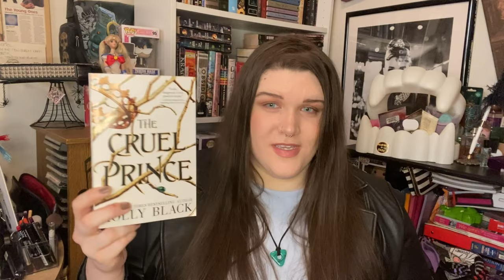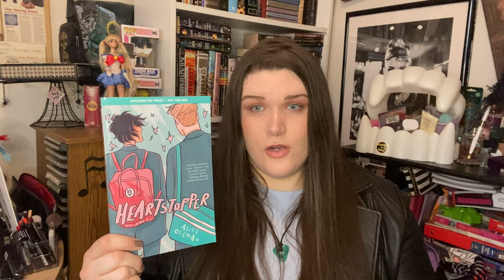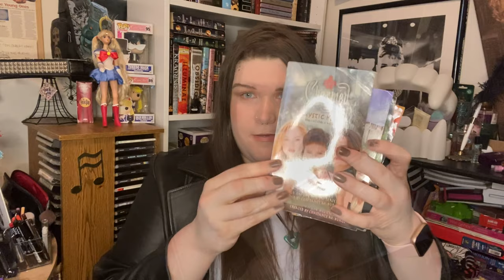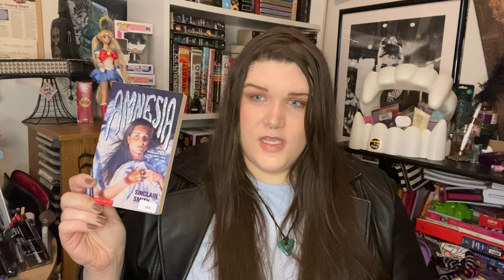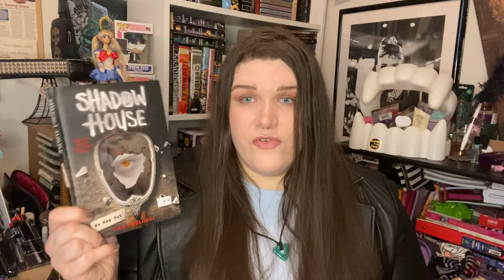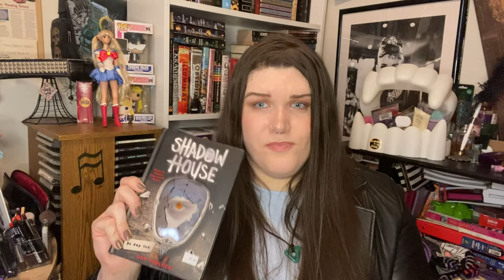✨BOOK HAUL ✨| books I’ve thrifted in the last 2 months: Paperbacks from Hell & Manga included 🖤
Thrifting books is a huge hobby & love of mine and you never know what deals you’re going to find ! Found a lot of gems over these last two months and couldn’t wait to share with you all , hope you enjoy !! Also, please excuse my hair, was trying for that late 90’s/early 2000’s zigzag hair part and in turn my hair turned out like I just rolled out of bed haha ☆

☆ Books mentioned:

‣ The babysitters coven by Kate Williams
‣ A darker shade of magic trilogy By V. E. Schwab
‣ Neverwhere by Neil Gaiman
‣ Heartstopper by Alice Oseman
‣ Tomie by Junji Ito
‣ From blood and ash by Jennifer L. Armentrout
‣ Paperbacks from hell by Grady Hendrix
‣ My sweet Austin’s by VC Andrews
‣ The claw hammer by Paul Dale Anderson
‣ Deadly friend by Diana Henstell
‣ Slumber party by Christopher Pike
‣ Shadow House by Dan Poblocki